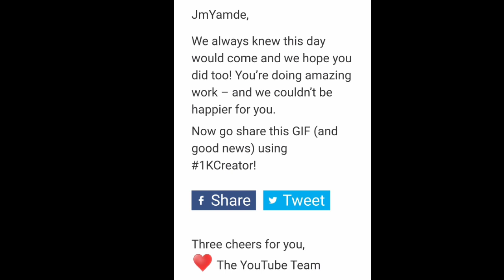Happy Two Thousand Subscribers//Video Greetings//JmYamde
Hello! It's JmYamde channel..thank you for the time watching my videos.